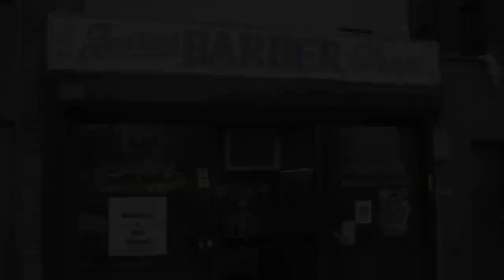VAGUE & BABS present "QUEEN OF THE RING" CHAYNA ASHLEY -vs- RAINE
RAINE and CHAYNA ASHLEY make they return to the ring to see who got the better bars. Also, both ladies put up $250 each to gamble on who will get the dub. Let's see who will be crowned QUEEN!!!